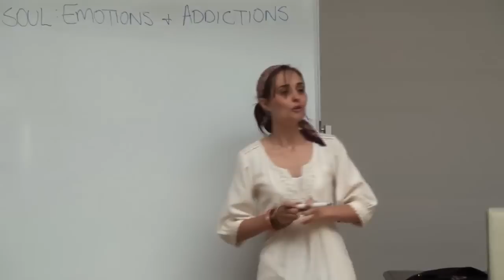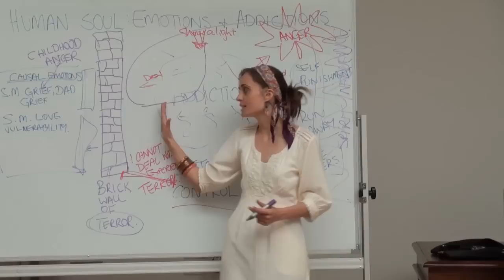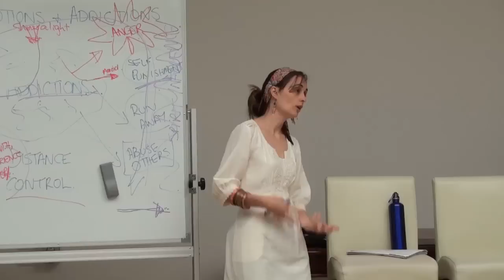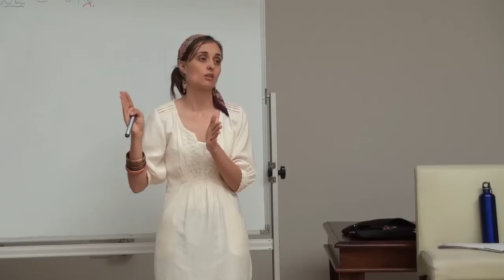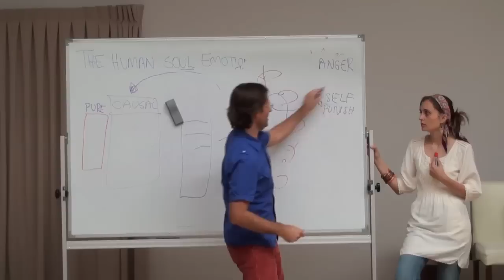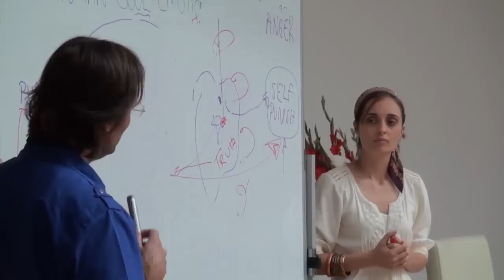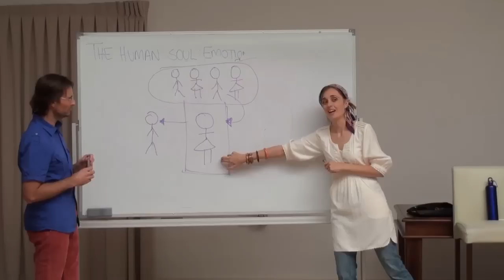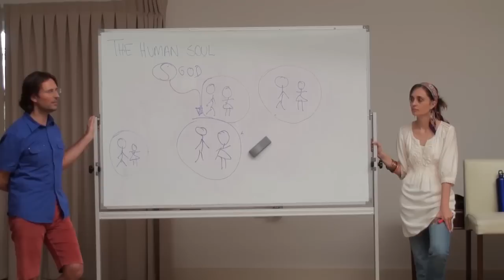20100822 The Human Soul - Emotions & Addictions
20100822 The Human Soul - Emotions & Addictions (Buderim QLD AU)
Mary Magdalene discusses with an audience in the Sunshine Coast, Australia the relationship between emotions and addictions.

Chapter Index:

Emotions & Addictions
Childhood & Emotions 0:22:22
The Wall of Terror 0:28:13
Self Punishment 0:32:14
Experiencing Terror 0:37:52
Breath & Emotions 0:43:39
Staying in your body 0:48:28
Grief will end 0:55:48
Spirits & Terror 1:00:20
Addictions & Causal Emotions 1:12:48
Dealing with shame 1:50:39
Relationship & Dealing with emotions 1:59:45
Spirits & Desire 2:16:25
Divine Love Path & Spirits 2:20:00